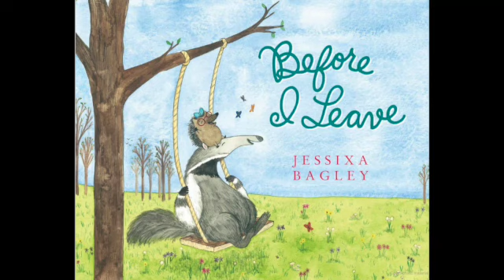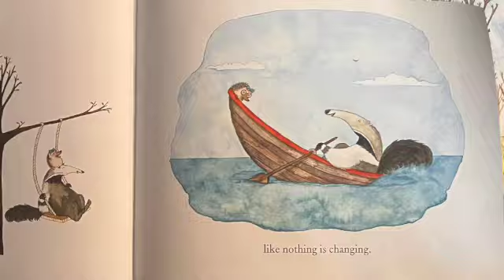🦔Kids Book Read Aloud with Sabrina the Canadian: BEFORE I LEAVE 🌳 by Jessixa Bagley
📚 Today we are reading aloud: Before I Leave
The Author is Jessixa Bagley

I hope you enjoy story-time and I look forward to seeing you back soon.

Do you have a book you would like me to read. Leave a note in the comments and I will do my best to find it.

Keep Reading!